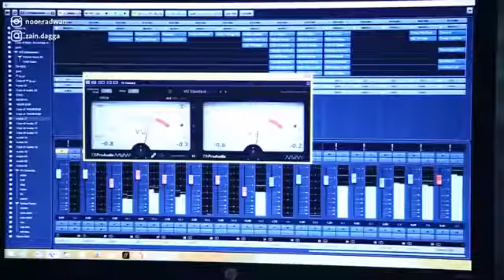31 October 2018